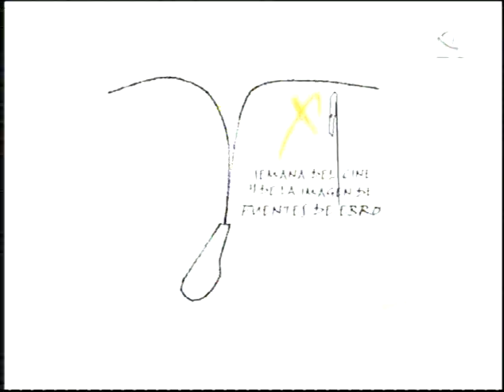SCIFE 2006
Bobinas - SCIFE 2006